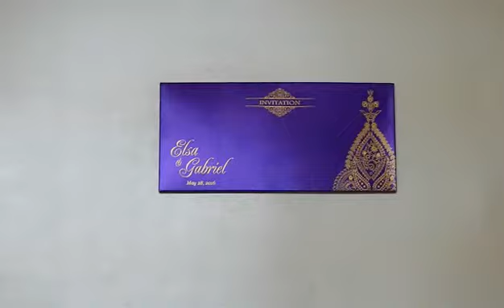Indian Wedding Cards Online | W-1174